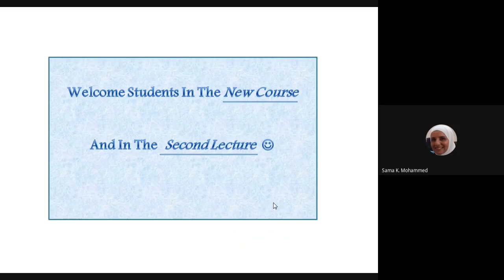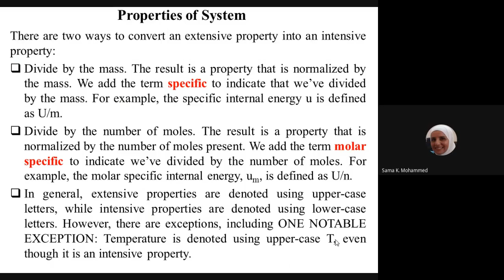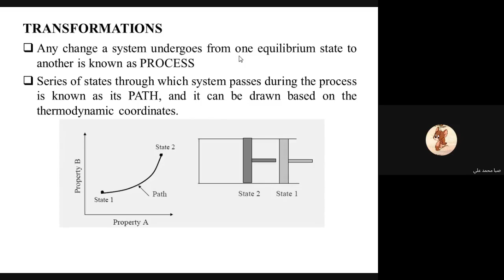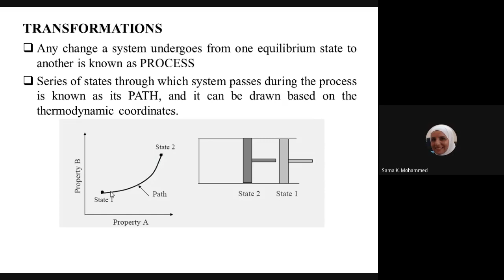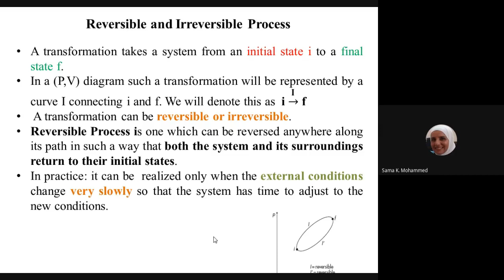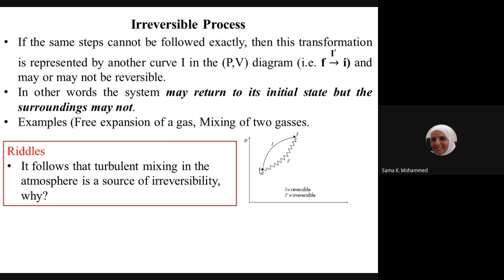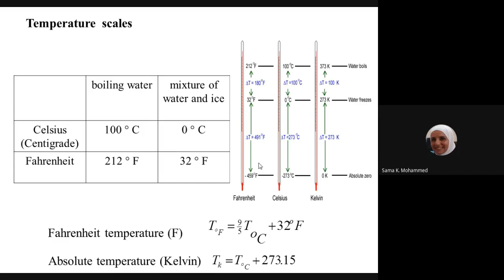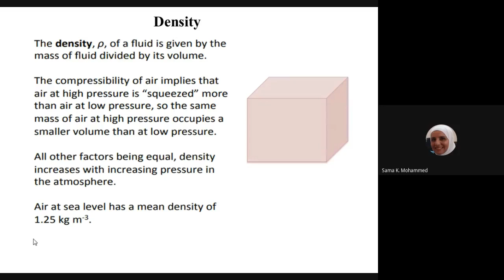Fundamentals of Thermodynamics Lecture 2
The Course of Fundamentals of Thermodynamics
For The Academic Year( 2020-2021)
MUSTANSIRIYAH UNIVERSITY
COLLEGE OF SCIENCES
DEPARTMENT OF ATMOSPHERIC SCIENCES
SECOND STAGE
Dr. Sama Khalid Mohammed